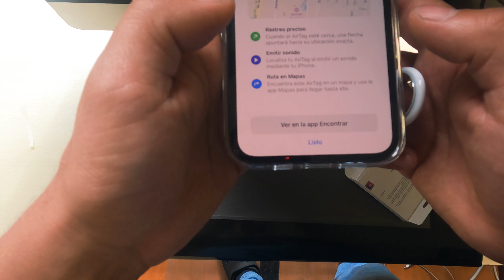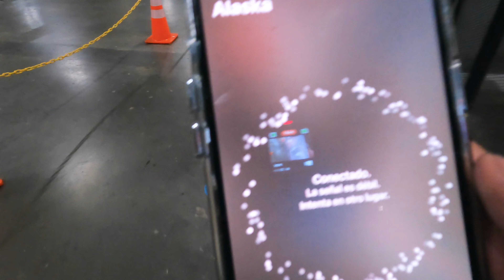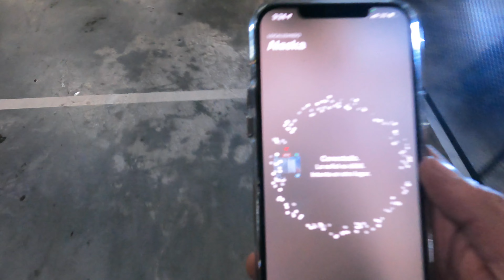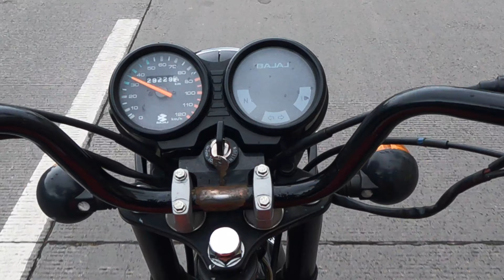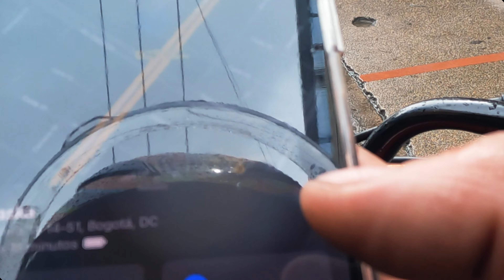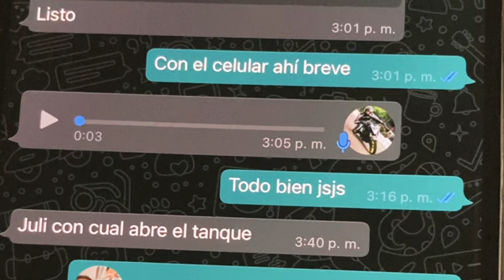📲 AIRTAG en MOTO 🏍 | ¿FUNCIONA EN COLOMBIA? | TEST 1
- ¿Que Camara uso en mis videos?

- ¿Con que programa edito mis videos y fotos ?

- ¿Con que programa hago mis arreglos Musicales?